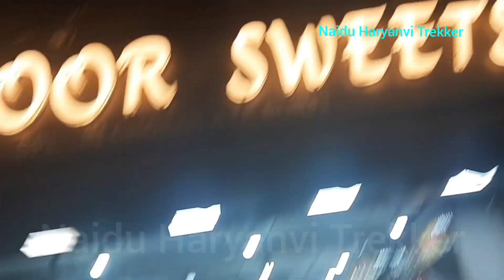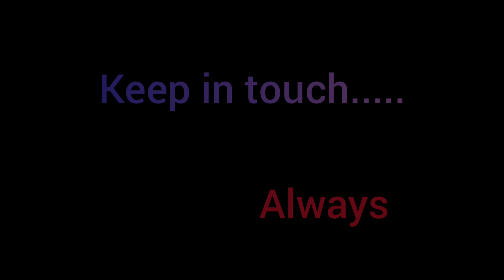Katra Dec. 2020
Katra December 2020
दोस्तों दिसंबर 2020 में कटरा जाने का मौका मिला।
 कटरा में बहुत सा खालीपन है।
 कोविड-19 और ट्रेन ना चलना इसका मुख्य कारण है। दिसंबर महीने में माता वैष्णो देवी कटरा में ठंड बढ़ गई है। अगर आप वहां जाना चाहते हैं तो कोविड-19 नेगेटिव रिपोर्ट जो 48 घंटे पुरानी ना हो साथ लेकर जानी होगी और यात्रा परची ऑनलाइन ही बुक करवानी होगी।
यात्रा परची आजकल कटरा जाकर नहीं बनती अगर आप  सड़क मार्ग से जा रहे हैं तो लखनपुर बॉर्डर पर इन सब की चेकिंग होगी।
यात्रा परची और कोविड-19 की नेगेटिव रिपोर्ट अगर आपके पास नहीं होगी तो आपके आगे नहीं जाने दिया जाएगा।
यह मेरा स्वयं का अनुभव है। होटल आपको मौके पर जाकर भी मिल जाएंगे खाने की भी समस्या नहीं है कटरा के अंदर।
धन्यवाद ।
।।     जय माता की।    ।।